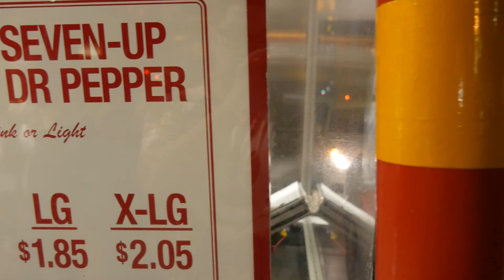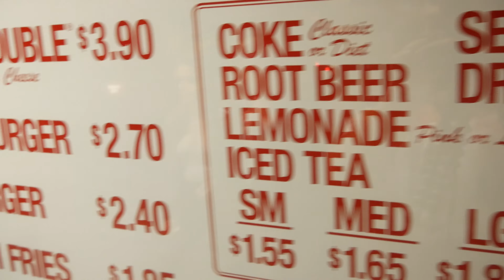VLOG ►Landed in California I In-n-Out I Maserati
Thank you guys so much for watching my video, I hope you enjoyed it!! Thank you and please look forward to my next video (づ｡◕‿‿◕｡)づ